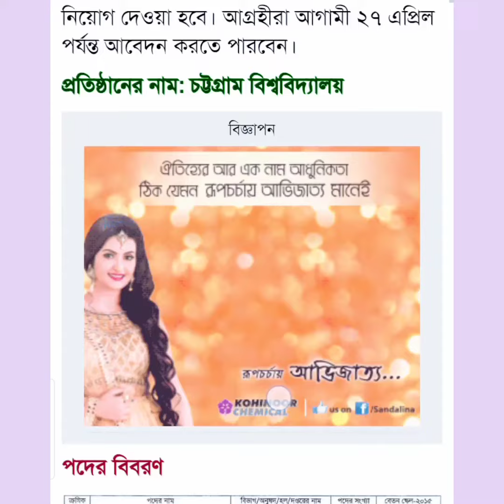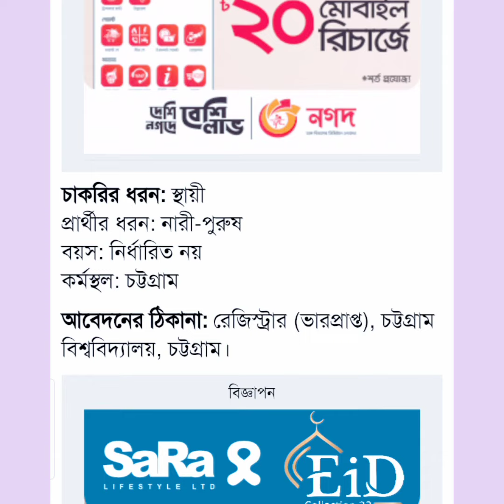।।চট্টগ্রাম বিশ্ববিদ্যালয়ে নিয়োগ বিজ্ঞপ্তি।।Job opportunities at Chittagong University।।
।।চট্টগ্রাম বিশ্ববিদ্যালয়ে নিয়োগের জন্য বিশাল নিয়োগ বিজ্ঞপ্তি।।

আবেদনের শেষ সময়ঃ ২৭ শে এপ্রিল, ২০২২।
আবেদন করতে হবেঃ রেজিষ্ট্রার( ভারপ্রাপ্ত), চট্টগ্রাম বিশ্ববিদ্যালয়, চট্টগ্রাম বরাবর।